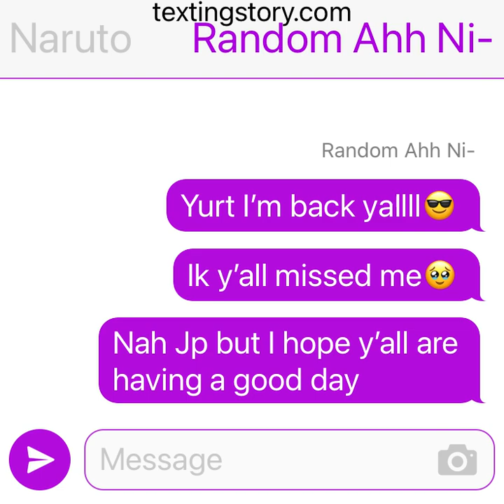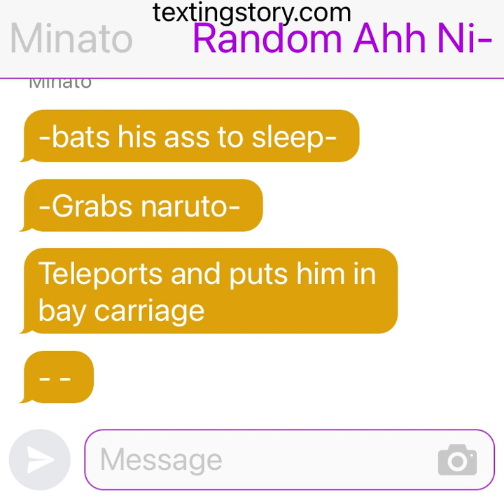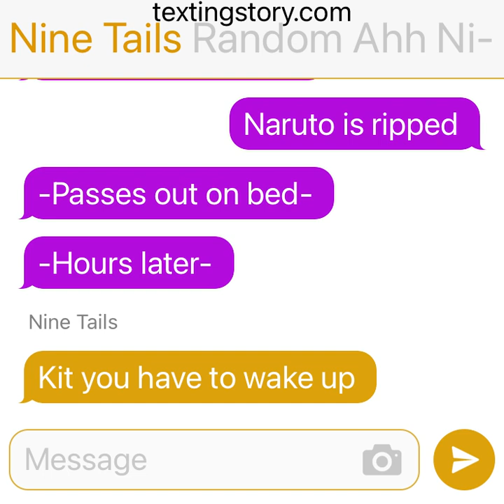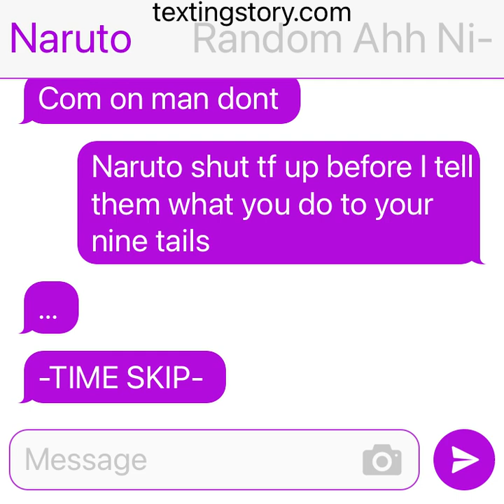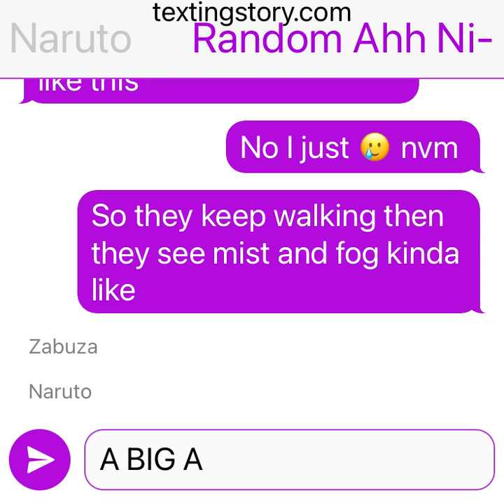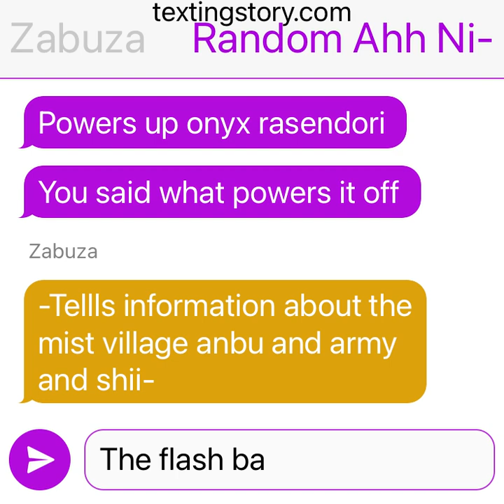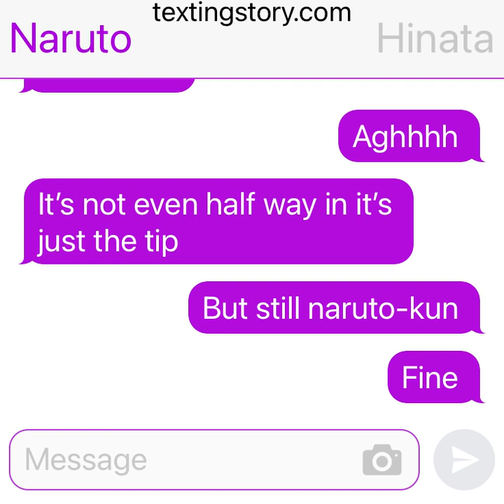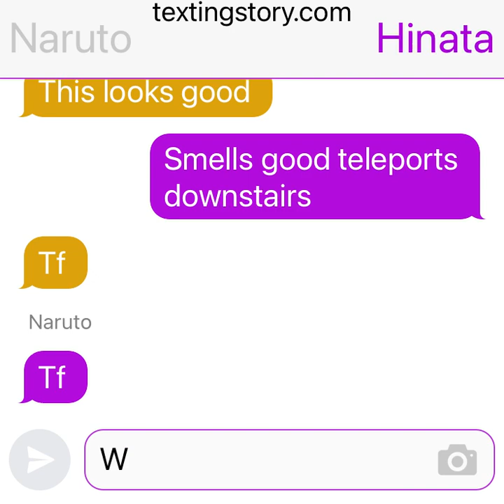My TextingStory video